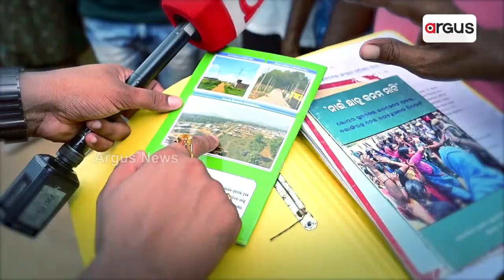Watch 'Jabab Maguchi Odisha' At 9.30pm On Saturday